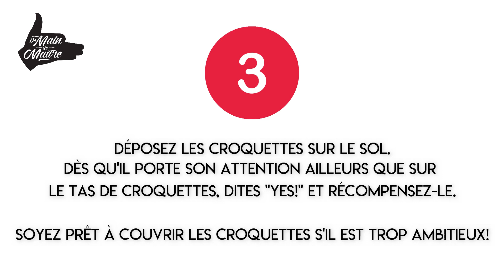Défi du mois : Évitez que votre chien mange tout ce qu'il trouve!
Est-ce normal que votre chien détruise autant ? Ne devrait-il pas faire la différence entre ses jouets et vos objets ? Faites le quiz ! 👇

Lors des promenades votre chien mange tout ce qu'il peut trouver au sol? Résultat... Il est malade le soir.

Dès que vous sortez des plats du four, vous devez les mettre le plus possible de Pitou afin qu'il n'engloutisse pas tout le plat?

Apprenez à votre chien à contrôler ses pulsions dans le confort de votre foyer et en quelques étapes simples.

Découvrez comment renforcer votre lien avec votre compagnon et approfondir votre compréhension du monde canin. Cliquez sur le lien ci-dessous pour explorer nos formations en promotion et transformer votre passion en expertise pratique ! 🐾💡